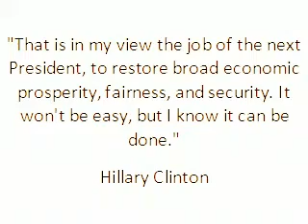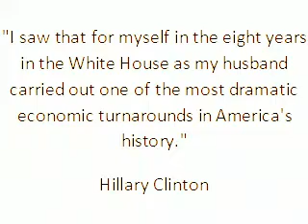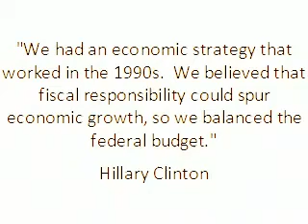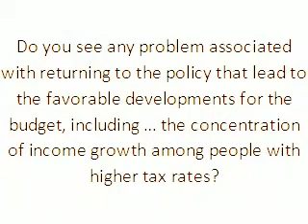Hillary Clinton - 1990s economy and budget surplus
The CBO in January 2001, the last month of President Clinton and prior to President Bush, said, along with the $5.6 trillion surplus projection, the budget had improved because of the concentration of income for the highly taxed people.  In other words, the rich were getting richer in the late 1990s and 2000 and this was a positive factor for the USA budget.  Senator Clinton, can you now explain the 1990's economic stategy for making the rich get richer or were you hoping nobody would prepare this video to expose this contradiction in your rhetoric?